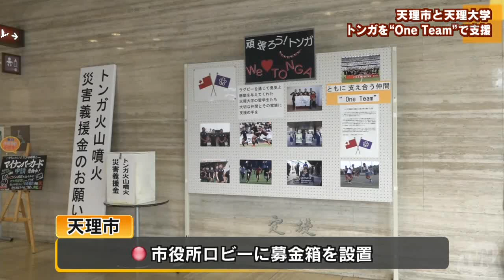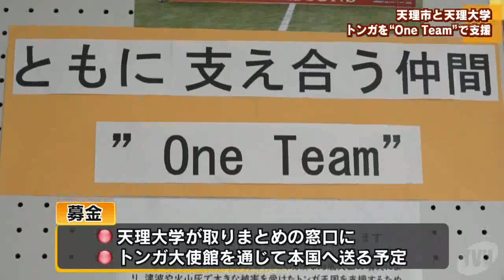天理市と天理大学 噴火被災のトンガを“One Team”で支援